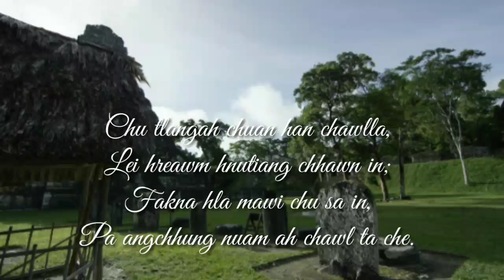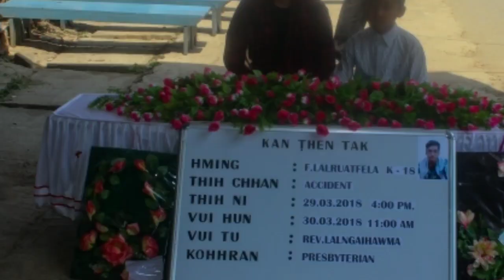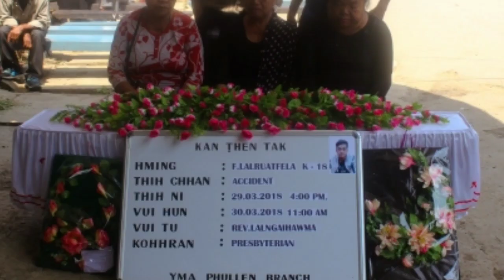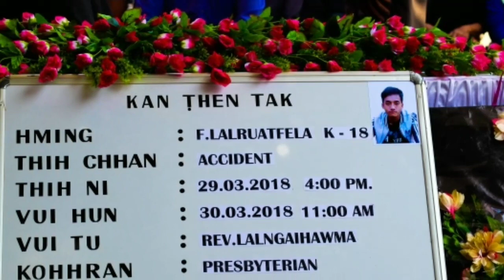F.Lalruatfela vuina thlalak